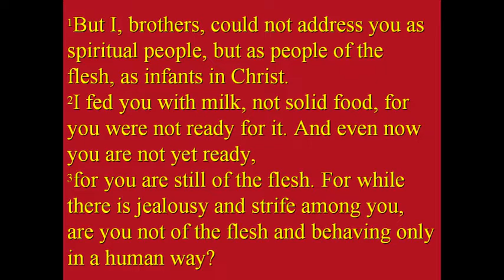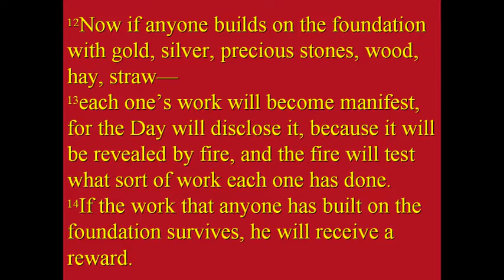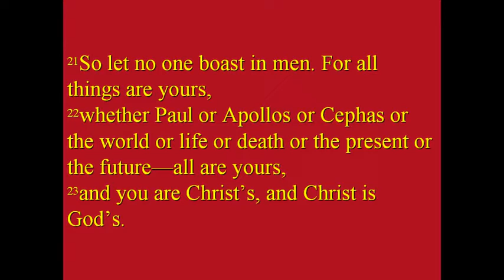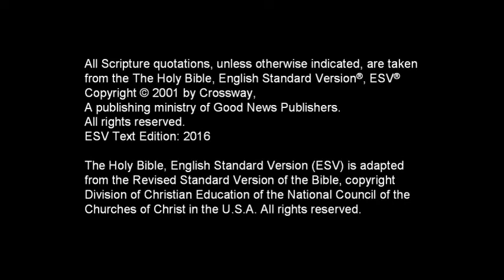FBCAJ - Sermon: 4/10/22 - 1 Corinthians 3:1-23 - You Are Christ's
Message Details:
4/24/22
Pastor Chris Baker
1 Corinthians 3:1-23
You Are Christ's

Message Summary:
You belong to Christ. You are God's temple, so stop trying to build His temple your way and by faith trust Him to build His life in and through you.

This message was uploaded for our church family as a part of a sermon series through the book of 1 Corinthians in April of 2022.